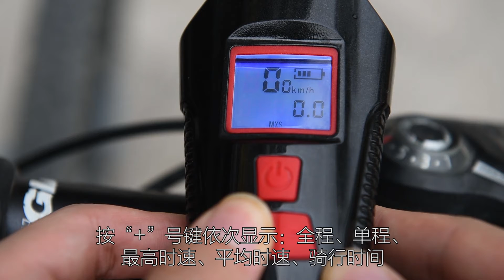ZKCREATION BL01-1 Bicycle Light Useing Video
Bicycle Odometer use video

Amazon Store：